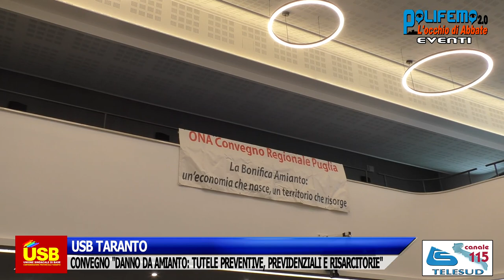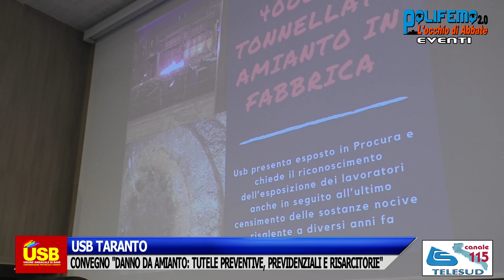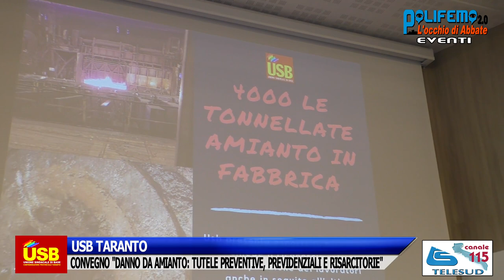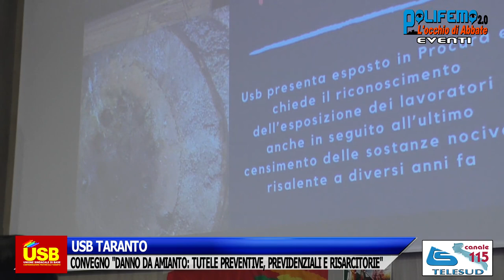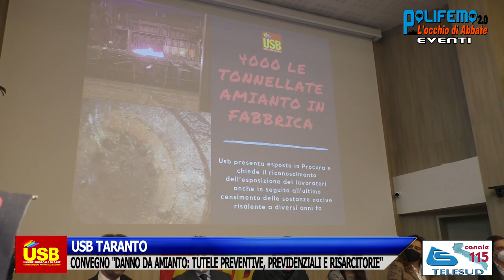CONVEGNO USB TARANTO: DANNO DA AMIANTO